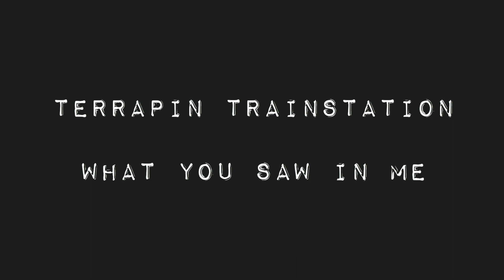Terrapin Trainstation - What You Saw In Me (Official Video)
A while back we decided to release a single from the up-and-coming 8 track album and decided on "What You Saw In Me".

To do it we asked you guys to step in and help out during lockdown.

We're here because of the never-ending love you've all shown the band, and so wanted the music video to be fan made. Loads of you responded and recorded yourselves doing whatever came to mind; having fun in the garden, doing a TikTok (we still have no idea what that is), singing and dancing along to the song, holding up lyrics or even pictures you’ve created.

And honestly what you all came up with was better than anything we could have hoped for.

So here it is, a music video by the fans, for the fans.